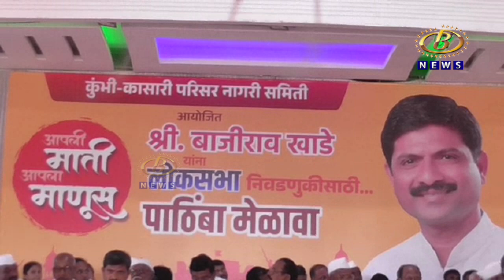कोल्हापूर लोकसभेची उमेदवारी बाजीराव खाडे यांना मिळावी, कार्यकर्त्यांची मेळाव्याद्वारे मागणी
कोल्हापूर लोकसभेची उमेदवारी बाजीराव खाडे यांना मिळावी, करवीर तालुक्यातील कार्यकर्त्यांची मेळाव्याद्वारे मागणी